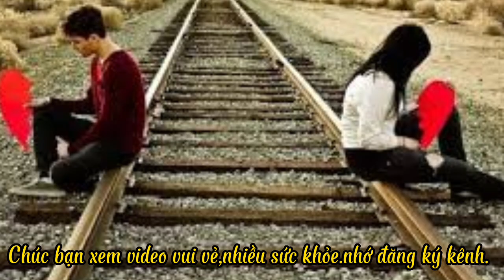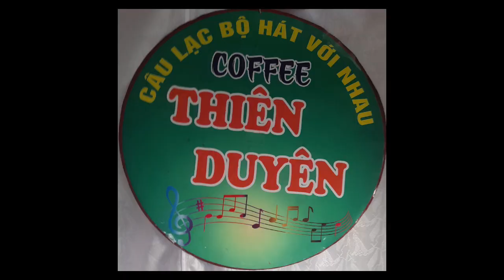Người Tình Không Đến- tr bày; Chị Hồng- t giả: Thượng Ngàn